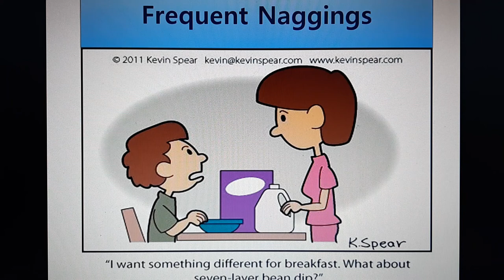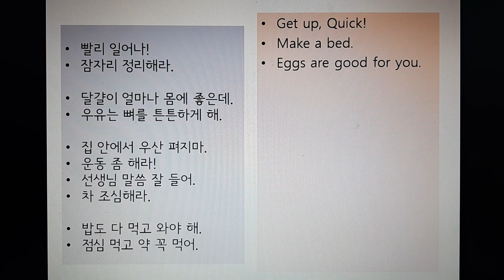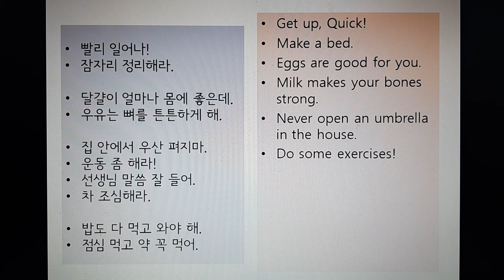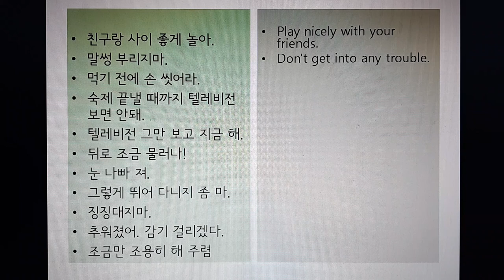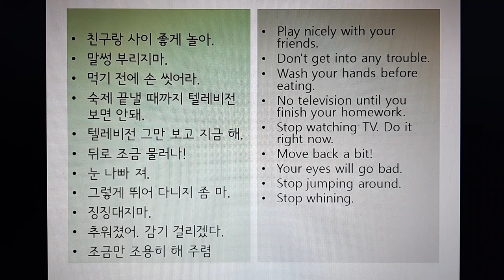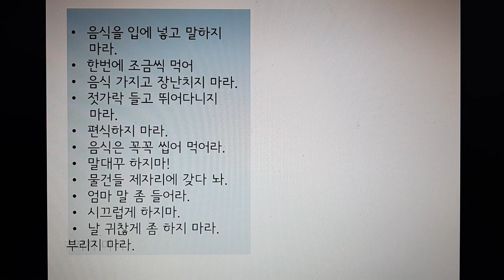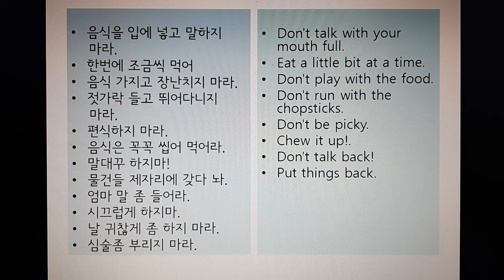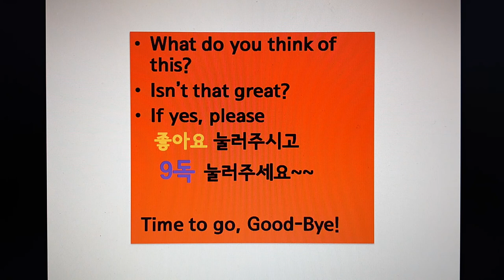유아영어회화 Frequent Naggings 엄마가 잔소리를 안 할 수 없네요! 잔소리도 영어로 하면 덜 잔소리 같을까?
엄마가 매일 일상 중에서 많이 하는 잔소리들~
하루 잠자리에서 일어나 집에 와서까지 끊임없는 엄마의 잔소리가
생각해보니 많네요~ 오늘은 좀 줄여보도록 합시다!